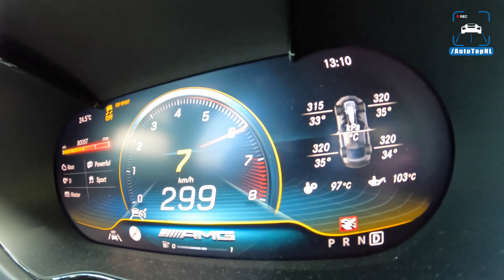AMG GTR PRO *CRAZY LOUD* FI Exhaust | POV 100-300 & TUNNEL SOUND by AutoTopNL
Thanks to Wrong Friends!!